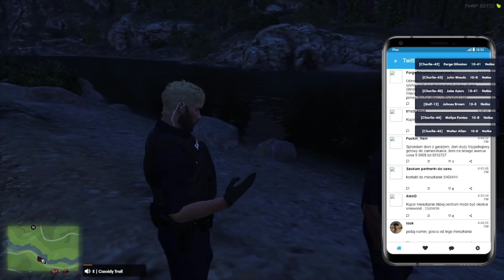Melipe Fontes & Forge Glinston | Camper EP.46